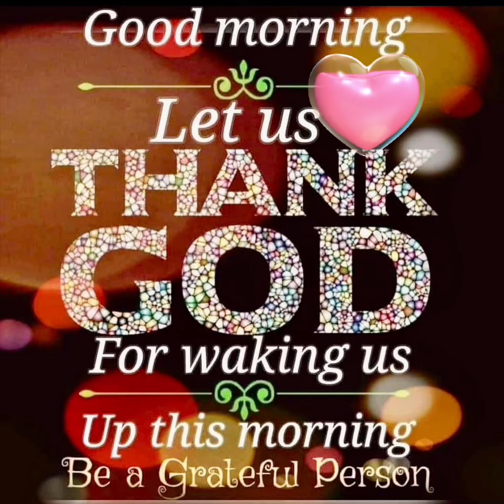Vlog #161 4-2-23 Linggo ng Palaspas or Palm Sunday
Linggo ng Palaspas Roman Catholic Celebrate Cuaresma or Holy Week ,During Sunday Palm we go to the Church and bring decorative coconut leaves and a Priest Blessed our Palaspas